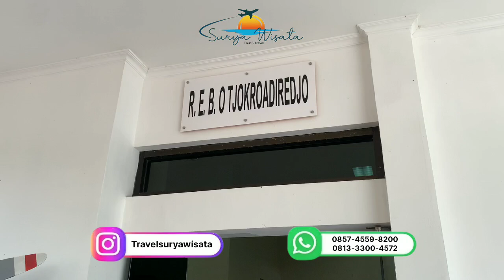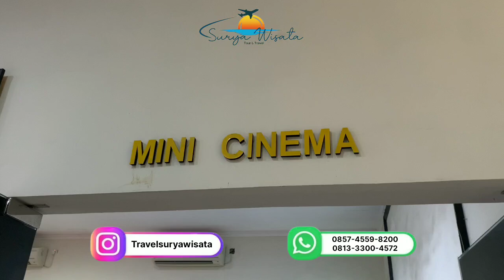PUNCAK TEMA TRANSPORTASI BERSAMA PAUD MAZRA'ATUL ULUM 3